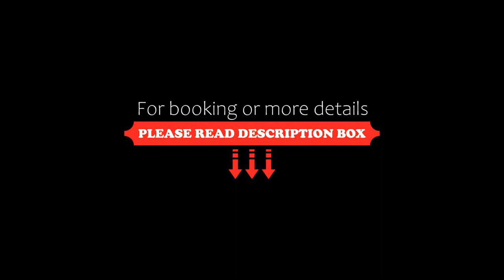Apartments Rovakatu C19, Rovaniemi, Finland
About Property:
You're eligible for a Genius discount at Apartments Rovakatu C19! To save at this property, all you have to do is sign in.
Featuring apartments with private saunas, this accommodation is situated in different locations in Rovaniemi. Free parking can be arranged.

The accommodation is fitted with a flat-screen TV. There is also a kitchen, fitted with a dishwasher, oven and microwave. A toaster and refrigerator are also offe...
Property Type: Hotel
Address: Rovakatu 25, 96200 Rovaniemi, Finland
Searching For
1. Apartments Rovakatu C19 - Rovaniemi - Finland
2. Apartments Rovakatu C19 - Rovaniemi - Finland Address
3. Apartments Rovakatu C19 - Rovaniemi - Finland Rooms
4. Apartments Rovakatu C19 - Rovaniemi - Finland Amenities
5. Apartments Rovakatu C19 - Rovaniemi - Finland Offers and Deals
Audio Credit:
Track Title: Subway Dreams
Artist: Dan Henig